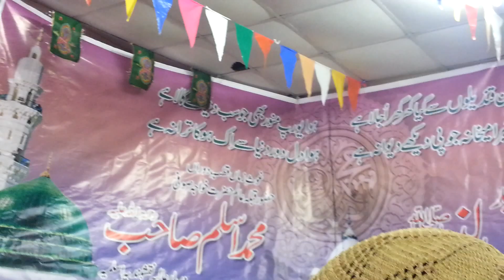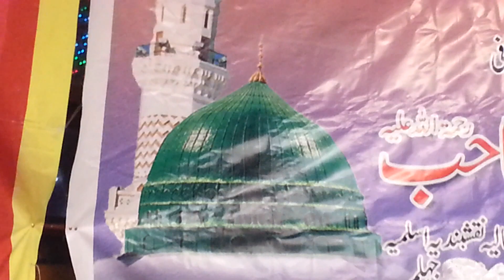Allama Khan Muhammad Qadri Speech | Milad & Shadpur Urs Mubarak | Makkah Masjid Bolton | 27 Jan 2013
Hazrat Allama Khan Muhammad Qadri Speech | Mehfil e Milaad & Annual Shadpur Urs Mubarak | Makkah Masjid Bolton | 27th January 2013. Bhazm-e-Chishtiya

Beautiful Speech great andaz and unique style by Local Speaker from Oldham Hazrat Allama Khan Muhammad Qadri. Heart touch speech which will make you cry. BhazmeChishtiya